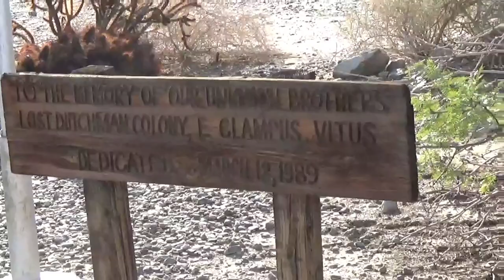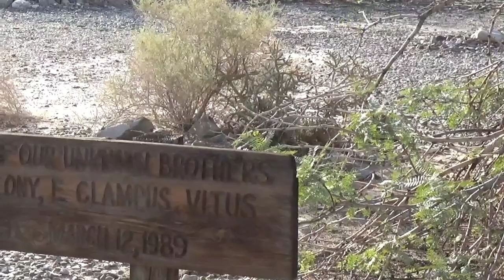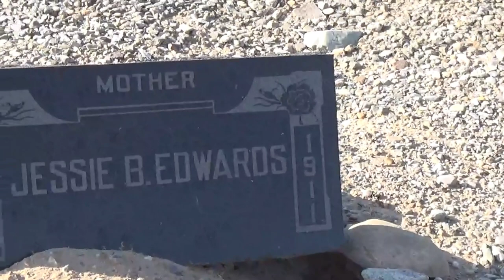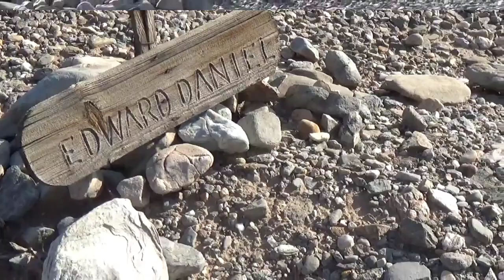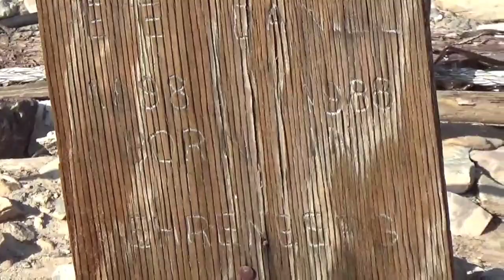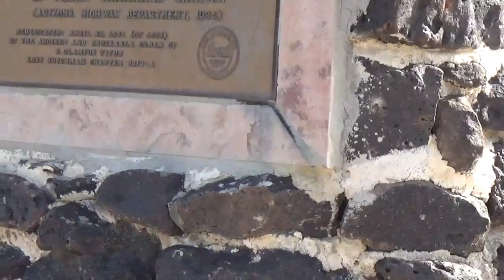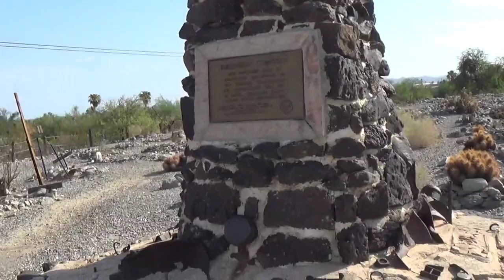Ehrenberg Pioneer Cemetery (Cementerio antiguo de los pioneros en Arizona)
Él cementerio lleva el nombre de un migrante Alemán llamado Hermann Ehrenberg. Él trabajó durante tres años con las tribus Mojave a lo largo del río colorado desde 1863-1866. Después de tres años de fallecido fué creado el pueblo con su nombre, ahora es un pueblo fantasma.